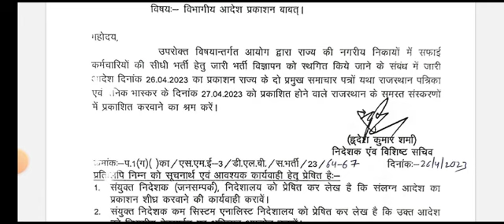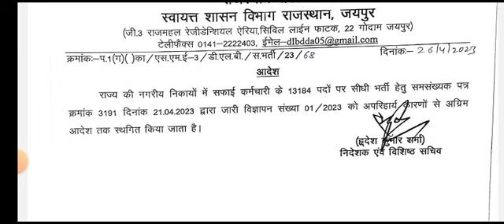राजस्थान सफाई कर्मचारी भर्ती को आगामी आदेशों तक अपरिहार्य कारणों के कारण स्थगित कर दिया है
🔴 राजस्थान नगर पालिका भर्ती 2023 आवेदन शुरू| Rajasthan Nagar palika Vacancy 2023